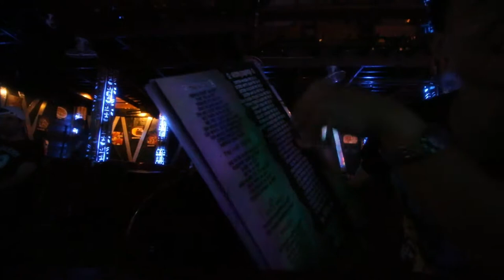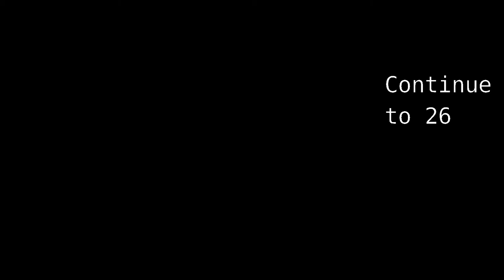[Day 25] Trip to Underground River